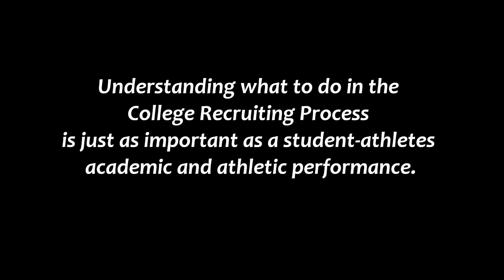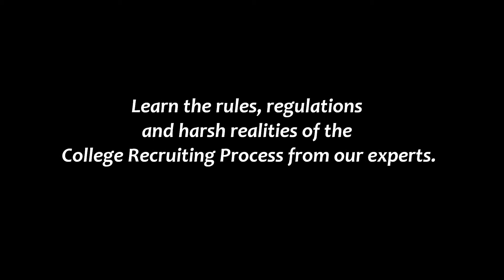College Recruiting Tips: John Offerdahl talks about the College Recruiting GPS seminar series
Former Miami Dolphins All-Pro Middle Linebacker, John Offerdahl, gives his feedback after attending a College Recruiting GPS seminar powered by Tough Guy University and hosted by Recruiting Expert Phil Clarke.